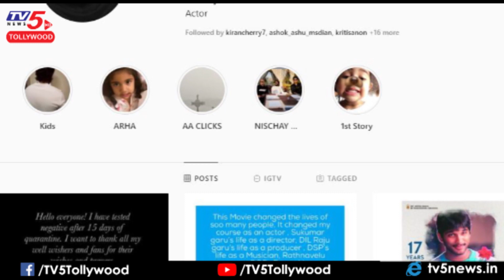Allu Arjun New Record on Social Media | Allu Arjun Instagram | Pushpa Movie | AA | TV5 Tollywood